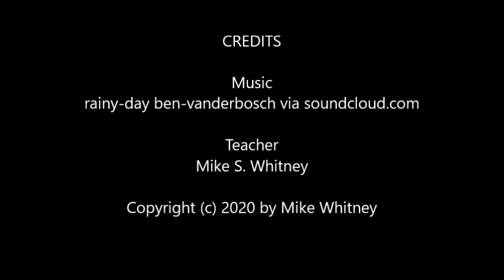BibleReexamined Intro With Discussion On Romans 1:18-32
I provide an introduction to Bible Reexamined with a description of my interests and objectives.  People may be interested in a somehwat different take on scriptures while conforming to central tenets of Christianity.
I make a brief statement about Romans 4:1-2 but a broader look at Romans 1:18-32. As an example of a new insight, an introduction is made concerning the passage as a description of Jews rather than Gentiles.  A further adjustment is to recognize that the passage could be descriptive of any Bible adherents of the first century -- non-Christ-followers among the Jews and Christians whether of Jews or Gentiles.
This video does not describe the purpose of Romans 1:18-32 which must be deferred until an examination which includes Rom 2:1-2 ... which turns the previous chapter back upon the audience.